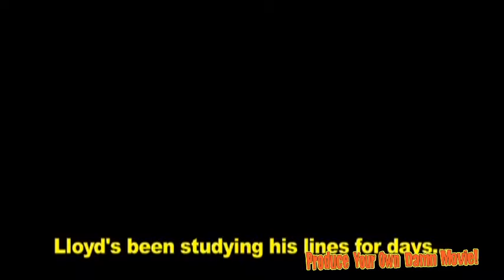Lloyd Visits Banjo Country!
Lloyd goes to the set of Sam Bahre's film "Under These Hills" to film the part of the "Father". In this video watch some of the ups and downs of filming a low budget film in a small town.